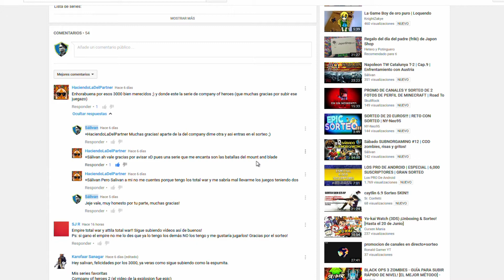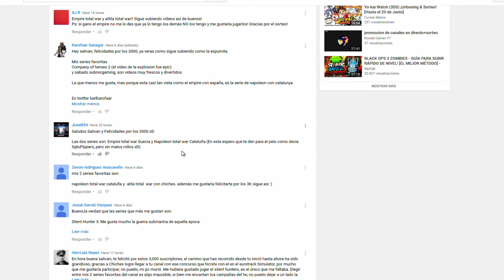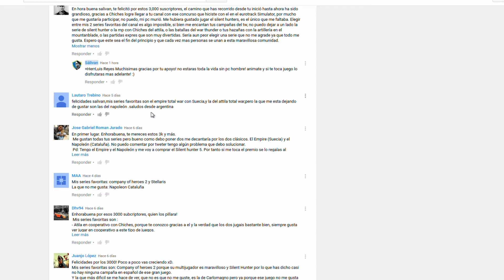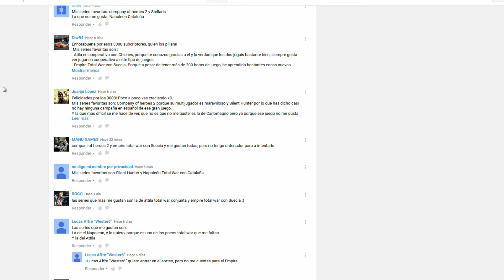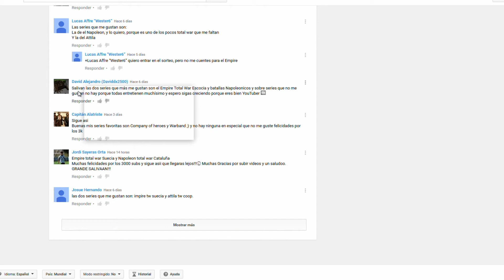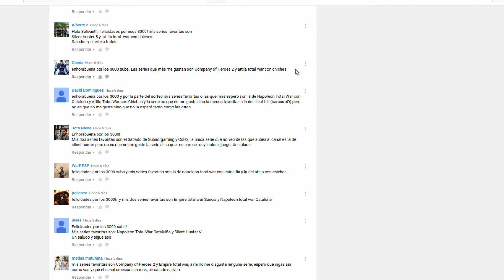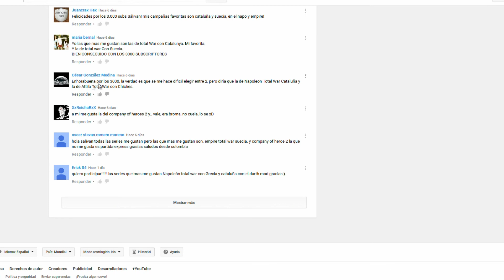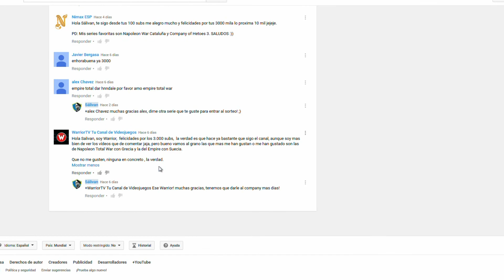Respondiendo comentarios de los 3000 Subs.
No olvidéis ir al vídeo anterior con el sorteo definitivo de esos juegos!

Aquí un homenaje a vosotros, todos los que habeis participado en este gran evento para el canal respondiendo a vuestras preguntas y comentarios del video del concurso. Muchísimas gracias a todos!!